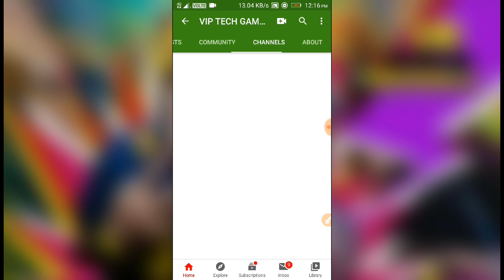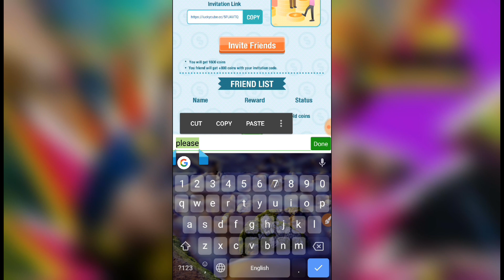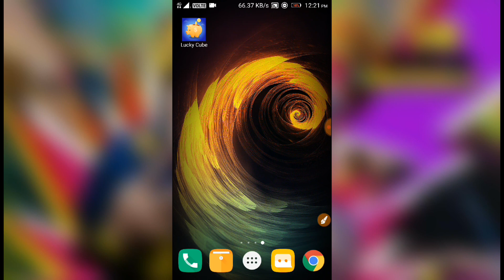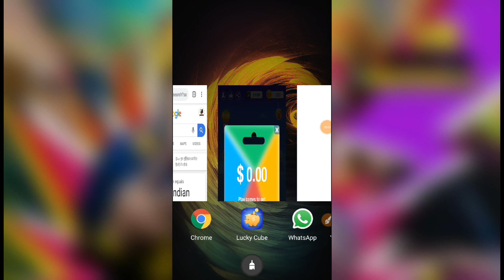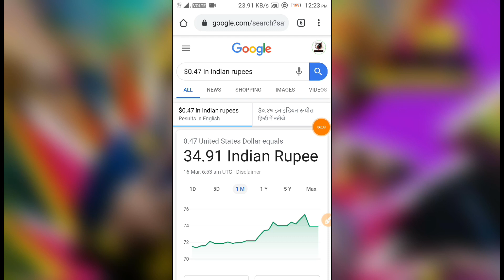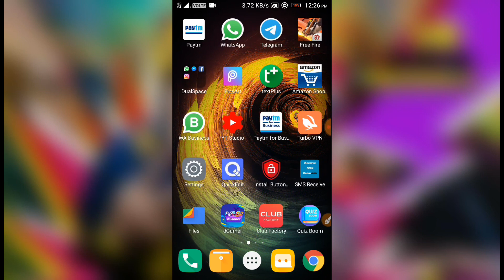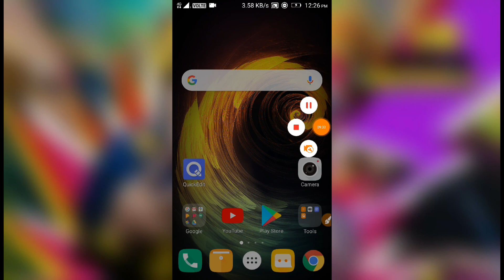🔥Lucky Cube App Unlimited Trick | Lucky Cube App Unlimited Refer Baypass 100% Working Live Proof